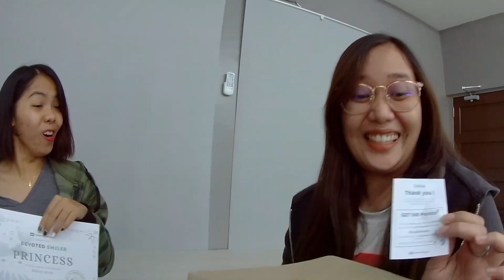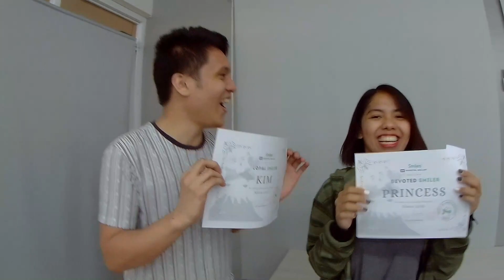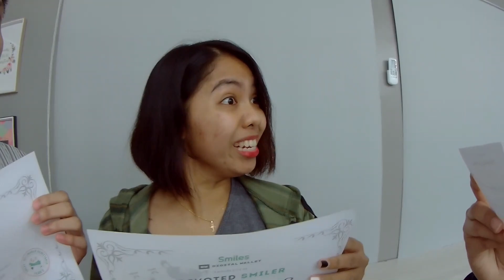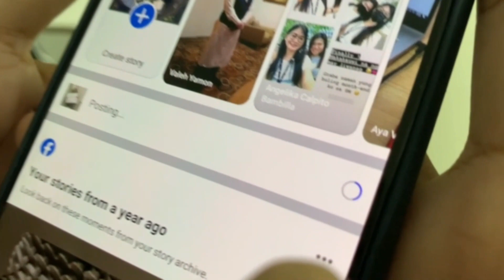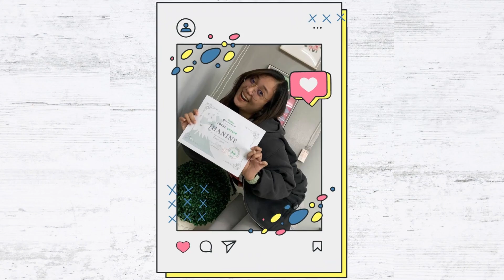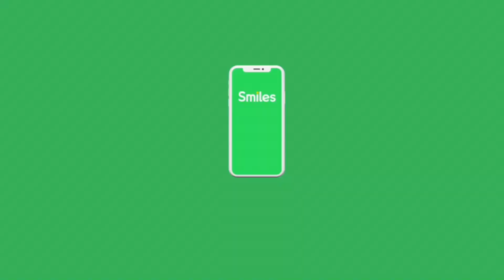【Smiles Mobile Remittance】Smiles Certificate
Smiles Mobile Remittance
Smiles Certificate

Download Smile Mobile Remittance App
through Apple Store or Google Play !

Line or Viber (Only): 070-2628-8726 (Message us Anytime)

Smiles Team
Digital Wallet Corporation